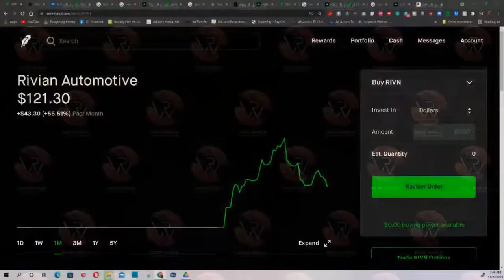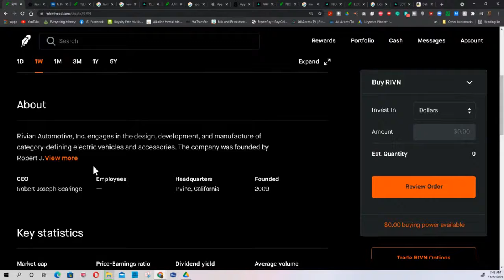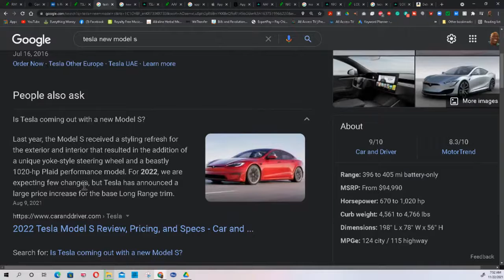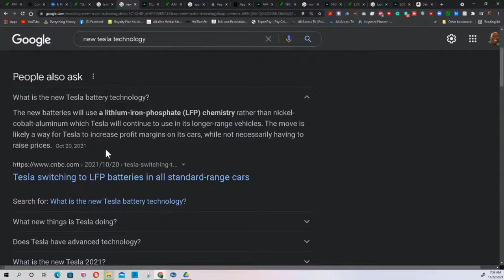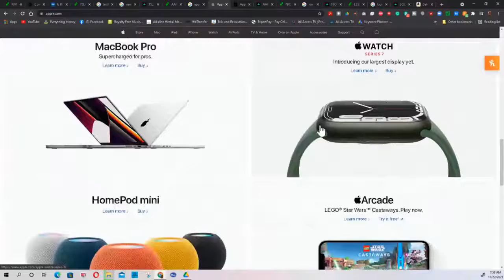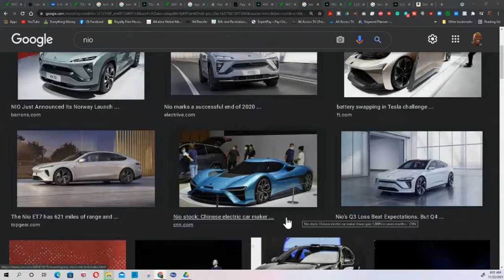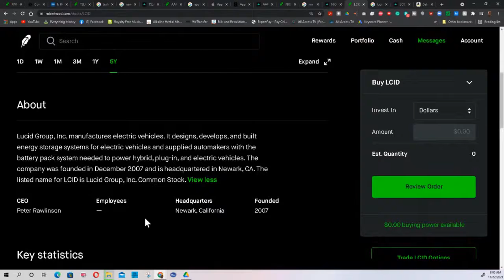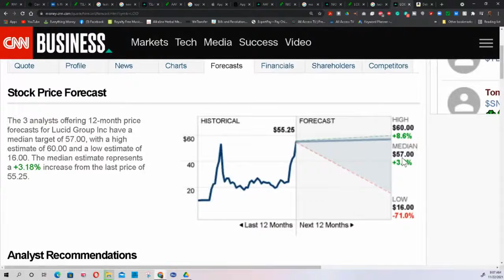Stock Talk | Tesla, Rivian, Apple, Nio, Lucid Motors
An EV is a shortened acronym for an electric vehicle. EVs are vehicles that are either partially or fully powered on electric power. Electric vehicles have low running costs as they have less moving parts for maintaining and also very environmentally friendly as they use little or no fossil fuels.

Robinhood: we'll both get  🔥FREE Shares OF Stocks🔥 like Apple, Ford, or Sprint for free. Make sure you use my link:

MERCH!

On Ross World we give budget strategies, get out of debt methods, saving and investment tips, and cover stimulus check updates, stimulus package updates, and any new developments regarding the next stimulus relief package.

You can hire me: Ray Ross as your financial coach to learn about money, build wealth, or eliminate debt quickly. Learn about my programs by visiting my